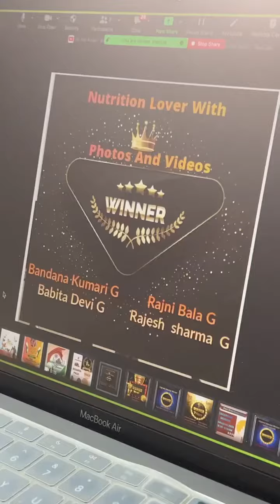# dance congratulations g all fat loss winer 🏆